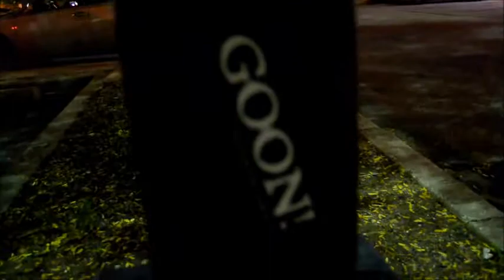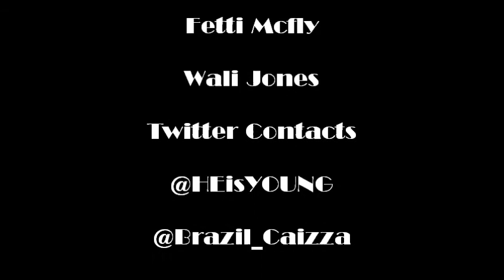GOON GANG LIVE NATION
HITS4HIRE ENTERTAINMENT PERFORM IN PARK HEIGHTS EAST BALTIMORE WIT THE LOLLIPOP GIRLZ..OCT 14 2011 BLACK CARTEL FAMILY BRAZIL CAIZZA, FETTI FATS,CHARLIE VAS,& YOUNG GO HARD